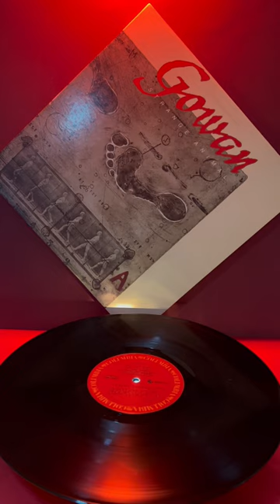GOWAN: (You're A) Strange Animal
A fun-filled 80's romp. This song along with Criminal Mind put Gowan on the cultural map.

From Wikipedia:

Strange Animal is the second studio album by Canadian musician Lawrence Gowan, released in 1985. Despite not having an American release, Strange Animal is considered to be Gowan's breakthrough release; the album would go on to reach #5 on the Canadian album charts and spawned the singles "(You're A) Strange Animal", "A Criminal Mind", "Cosmetics" and "Guerilla Soldier".